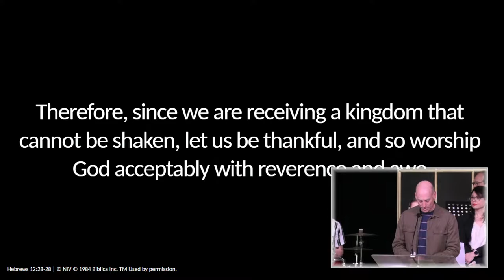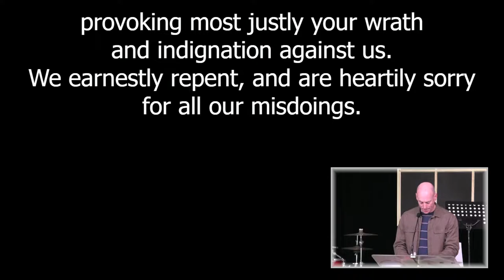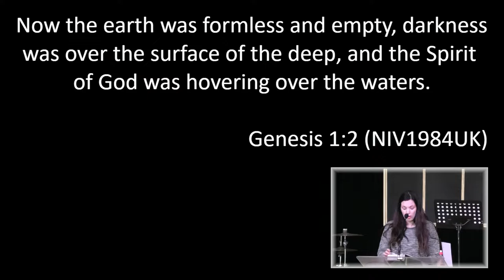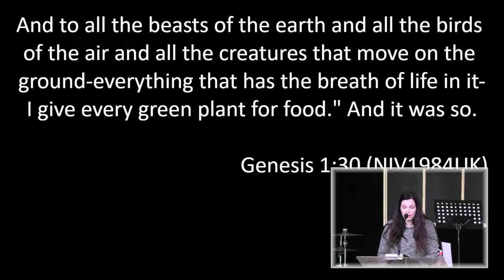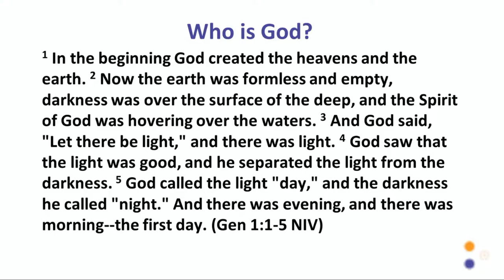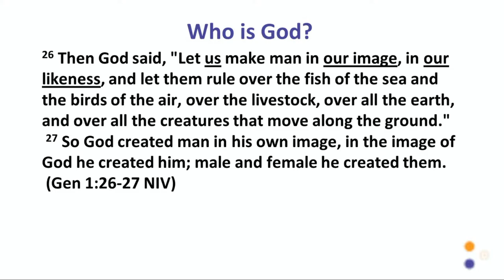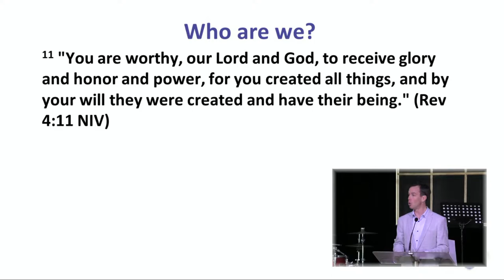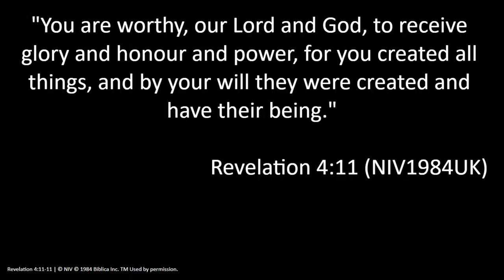24 Jul, 2022 - 09:30am “God, the Good Ruler and Creator”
Series - Learn the Gospel
“God, The Good Ruler And Creator”

Robin Vonk

Reading 1: Genesis 1:1-31
Reading 2 (sermon reading): Revelation 4:11